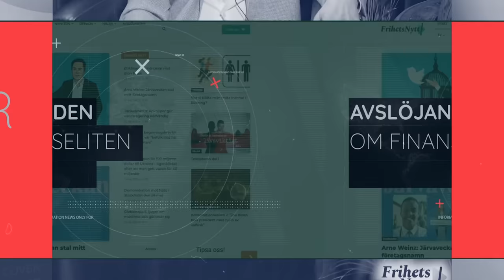Kända Svenska Frimurare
I denna intervju får vi höra en av Sveriges främsta experter på frimureriet, Juri Lina, berätta om den dolda maktfaktor som han anser frimureriet utgöra. Frimureriet har höga makthavare i sin organisation och som enligt honom påverkat olika avgörande händelser i historien.
Mot bakgrund av det kontroversiella ämnet har Juri Lina blivit starkt kritiserad, men även hyllad för sitt enträgna arbete med att avslöja frimureriets dolda agenda. Under intervjun med Frihetsnytts Tobbe Larsson kommer du att få reda på mer om detta och varför det enligt Juri Lina är en så farlig organisation

Tumnagel bild: Wikipedia/EricCable